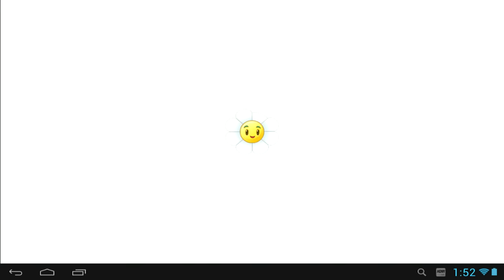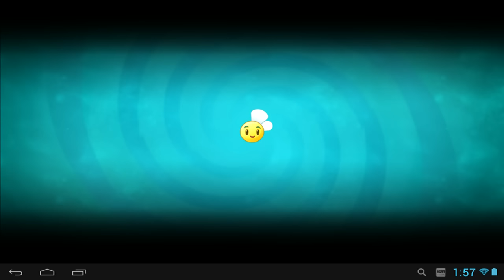Plants vs Zombies 2 - Heroes Event Pinata Party - Day 5